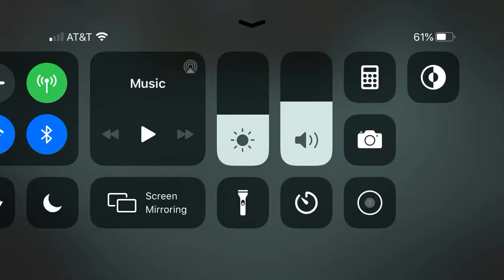July 8, 2020